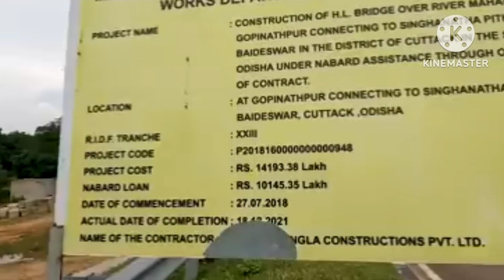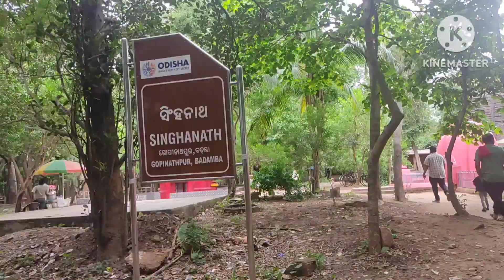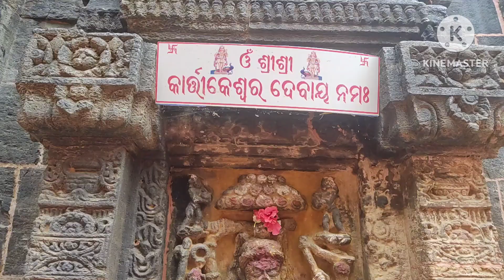ଆଜି ବୁଲିଯିବା ସିଂହନାଥ ମନ୍ଦିର 🙏//ପାହାଡ଼ ଉପରେ ଭଗବାନ ଶିବ ଙ୍କ ମନ୍ଦିର//sanvikaworld